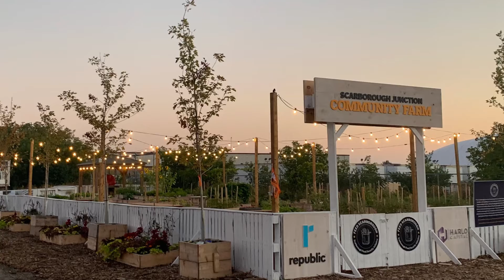Scarborough Junction Community Farm